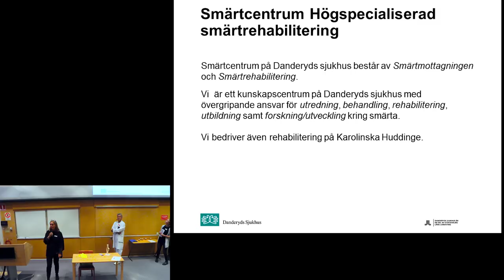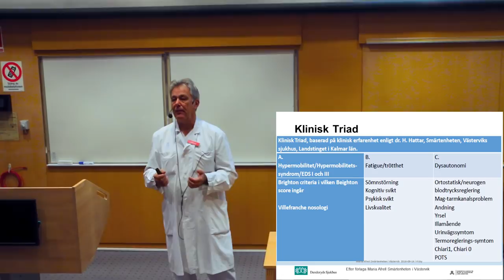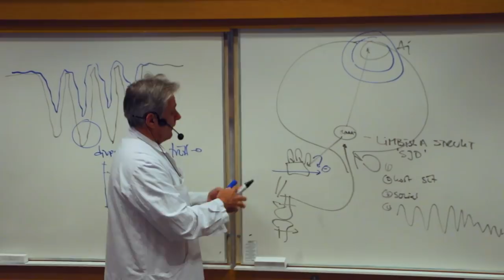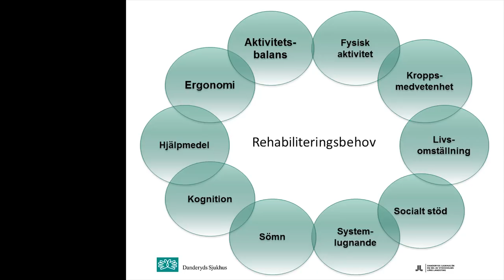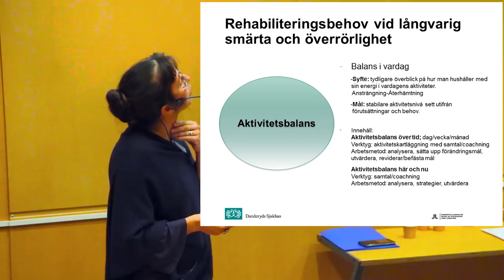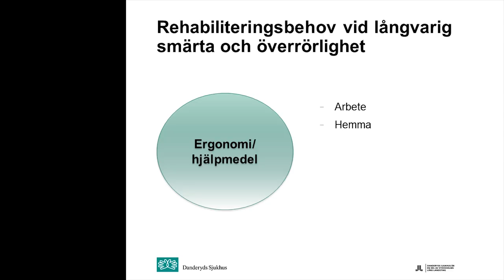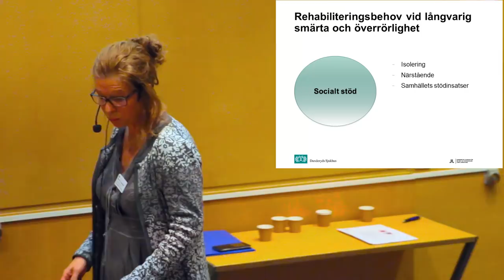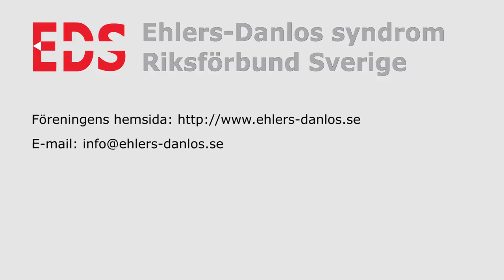Långvarig smärta och överrörlighet - HMS/EDS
Föreläsning om HMS/EDS på Danderyds Sjukhus den 17 oktober 2016.
Föreläsare är:
Överläkare Thomas Lundeberg
  Fysioterapeut Elin Ek Malmer
  Arbetsterapeut Christina Berggren
  Kurator Monica Lundevall
  Psykolog Stina Hedström

Filmat och redigerat av Christian Lagerhorn